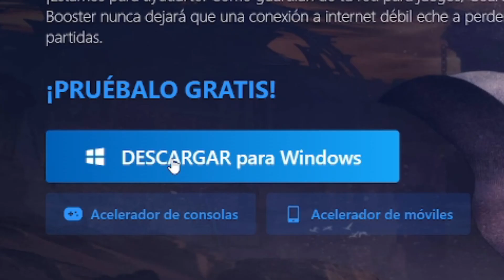🔥NUEVAS SKINS *GRATIS* WARZONE 2🔥COMO DESBLOQUEAR CAMUFLAJE DE HALLOWEEN RAPIDO - SKINS GRATIS MW2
COMO CONSEGUIR EL NUEVO CAMUFLAJE GHOULIE GRATIS WARZONE 2 MW2 y COMO CONSEGUIR LAS NUEVAS RECOMPENSAS WARZONE 2 MW2 TEMPORADA 6❗

0:00 Inicio
0:07 Sponsor
0:37 NUEVO CAMUFLAJE GRATIS

DESBLOQUEAR CUALQUIER OPERADOR/SKIN *GRATIS* WARZONE 2 DMZ, NUEVO GLITCH WARZONE 2 DMZ , INSTANT CAMOS MODERN WARFARE 2 , XP GLITCH MODERN WARFARE 2, SUBIR ARMAS MODERN WARFARE 2, XP INFINITO MW2, BUG CAMUFLAJES MW2,GLITCH CAMOS MW2, BUG XP INFINITO WARZONE 2 MW2